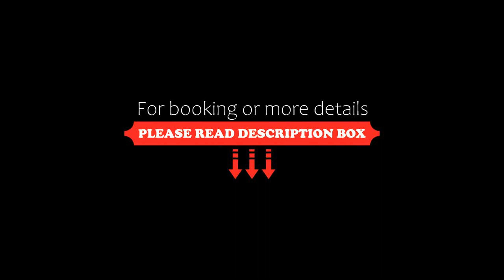Apartment Departamento sector La Carolina excelente ubicaciòn, Quito, Ecuador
About Property:
In the Bellavista district of Quito, close to Atahualpa Olympic Stadium, Departamento sector La Carolina excelente ubicaciòn has a garden and a washing machine. This apartment offers free private parking, a 24-hour front desk and free WiFi.

The apartment with a terrace and garden views features 3 bedrooms, a living room, a flat-screen TV, an equipped kitchen with a fridge and a microwave, and 3 bathrooms with a hot tub. Towels and bed l...
Property Type: Hotel
Address: Av. Eloy Alfaro y Catalina Aldaz, Edificio Catalina Park, Torre 2, departamento 8 Catalina Park 2, dept. 8, 170504 Quito, Ecuador
Searching For
1. Apartment Departamento sector La Carolina excelente ubicaciòn - Quito - Ecuador
2. Apartment Departamento sector La Carolina excelente ubicaciòn - Quito - Ecuador Address
3. Apartment Departamento sector La Carolina excelente ubicaciòn - Quito - Ecuador Rooms
4. Apartment Departamento sector La Carolina excelente ubicaciòn - Quito - Ecuador Amenities
5. Apartment Departamento sector La Carolina excelente ubicaciòn - Quito - Ecuador Offers and Deals
Audio Credit:
Track Title: Blank Slate
Artist: VYEN